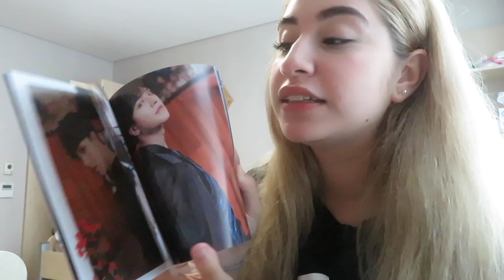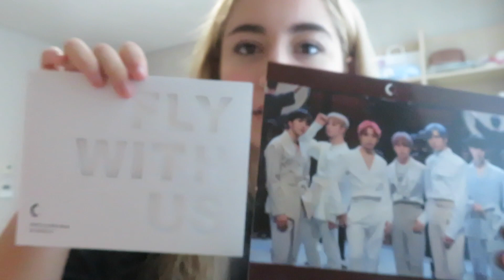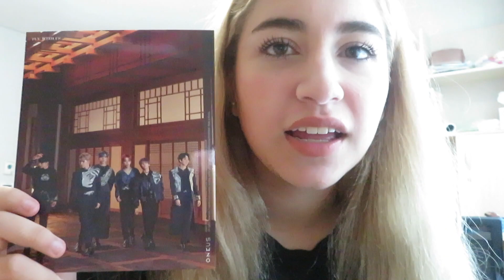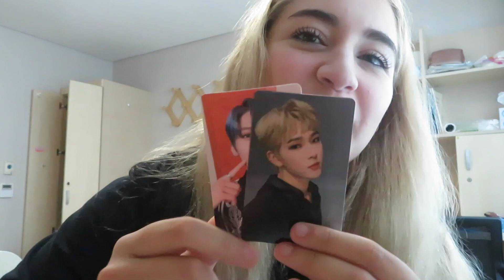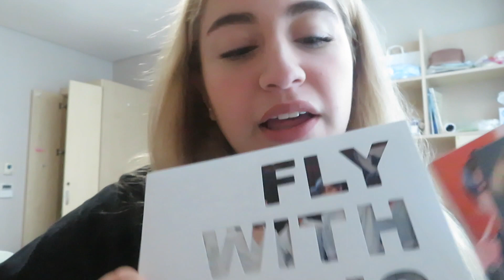UNBOXING ONEUS (원어스) 3rd MINI ALBUM 'FLY WITH US' *my bias hates me edition*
hello

this album is so good and pretty and i love the boys

i purchased it from an album shop in sinchon and it was 14,000 krw or  roughly $11!

who is your bias in oneus??